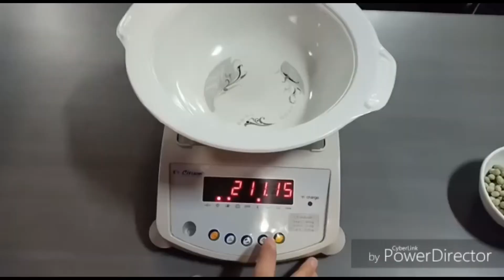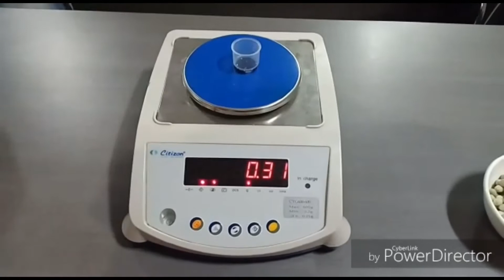Go Green with Green Peas.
MeColor Green Gold Natural Coloring for Dry Peas.